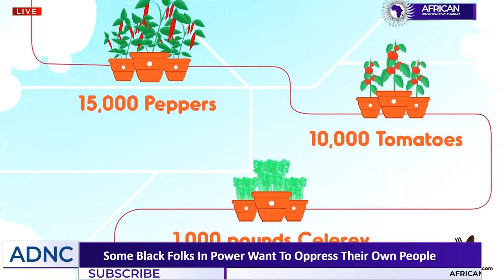Dolton Hires Lori Lightfoot As Special Investigator To Find Money Super Mayor Tiffany Henyard Spent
Phillip Scott reports that Dolton is hiring former Chicago Mayor Lori Lightfoot to investigate the case of Super Mayor Tiffany Henyard. Lightfoot was hired to find every dime that Henyard spent and what happened on the Las Vegas trip.